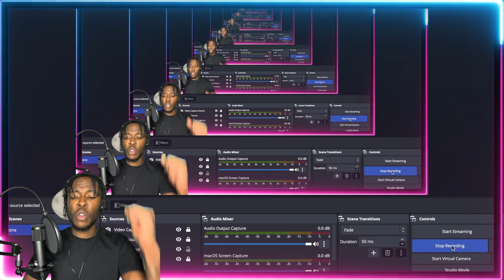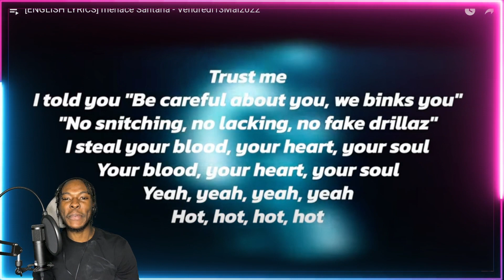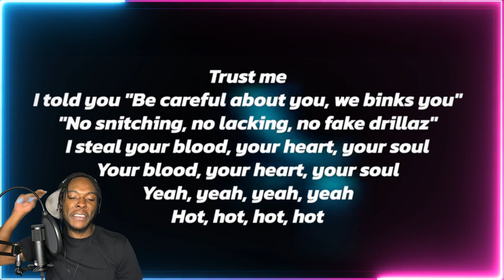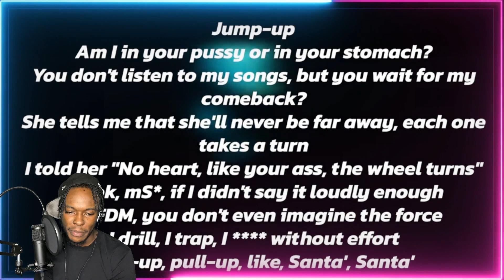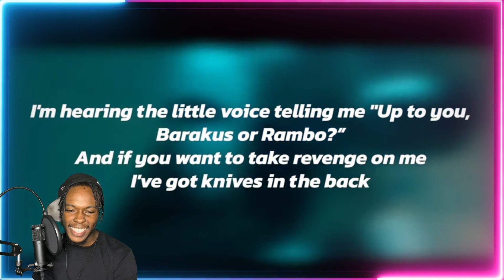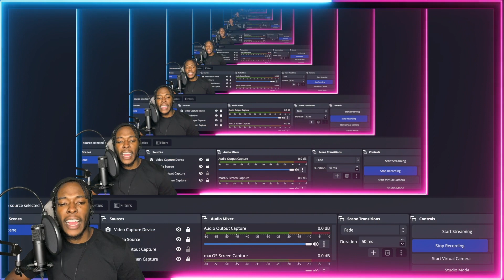AMERICAN REACTS TO FRENCH DRILL RAP! [ENGLISH LYRICS] menace Santana - Vendredi13Mai2022